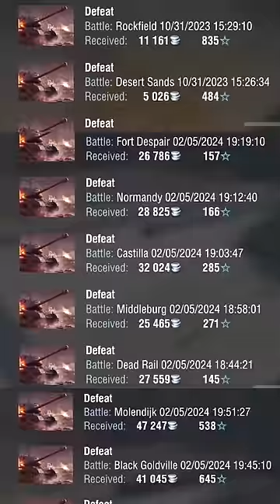unlocking a new tank as a Free to Play Player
the pain is so real.